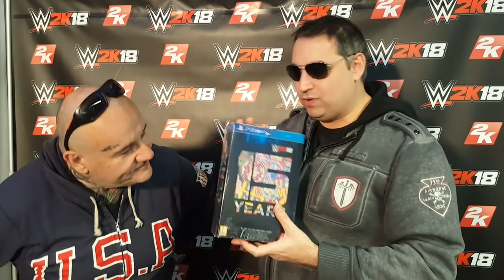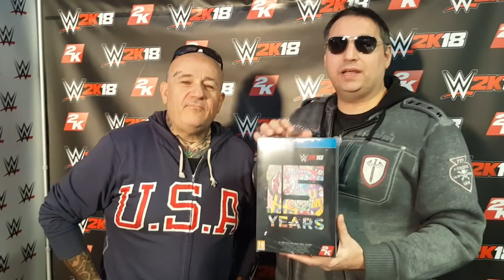WWE2K18, vi regaliamo la Nuff Edition di John Cena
Io e Luca Franchini abbiamo ricevuto una Nuff Edition di WWE2K18, quella dedicata a John Cena con una caterva di contenuti speciali e da collezione!

Non potendola dividere, ecco l'idea: la regaliamo ad uno di voi!

Nel video trovate le istruzioni per partecipare a questa "natalica" iniziativa!